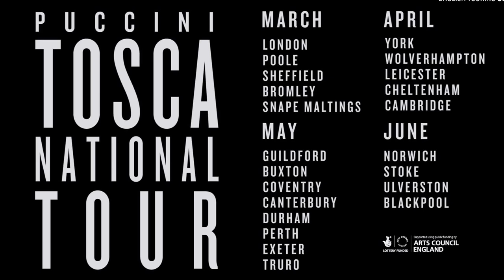English Touring Opera - Tosca Trailer National Tour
Puccini's Tosca (and Gilbert & Sullivan's Patience) are appearing at Norwich Theatre Royal  in June 2017